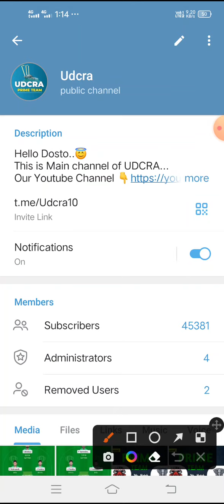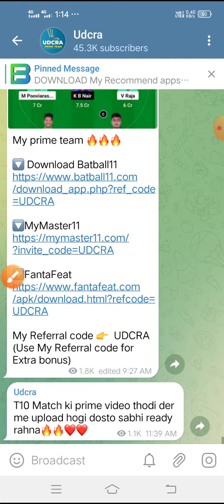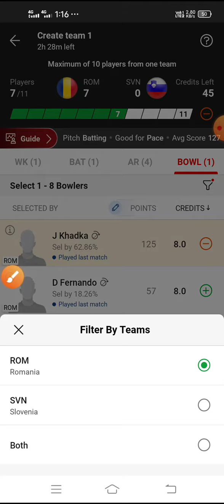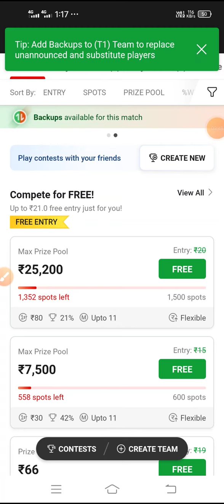ROM vs SVN Dream11 Team | ROM vs SVN Dream11 Prediction | ROM vs SVN Dream11, ECI Romania T10 Match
(This Game involves an Element of Financial Risk and May be Addictive, Please Play ReESTonsibly and at Your own Risk)RCB

UDCRA do not pROMote any gambling app and not liable for any profit or loROM which may arrise fROM this app.

Batball11/Mymaster11/FantaFeat is a game of “BANl”. The relevant law in India is absolutely clear that, unlike games of ‘chance”, games which substantially require a player to apply his BANll are absolutely legal.
All games hosted by Batball11/ESTortsy/FantaFeat are carefully designed and the jurisdiction of prize winners is strictly monitored to ensure legal compliance with relevant laws currently in force in India.
If you are acceROMing this site fROM Andhra Pradesh, AROMam, OriROMa, Telangana, JCCkim or Nagaland, we hope you will enjoy our practice contGERs. However, the law in these six states is unclear on playing games of BANll for cash prizes.

You are therefore prohibited fROM playing cash contGERs on Batball11/ESTortsy/FantaFeat fROM any of these six states.